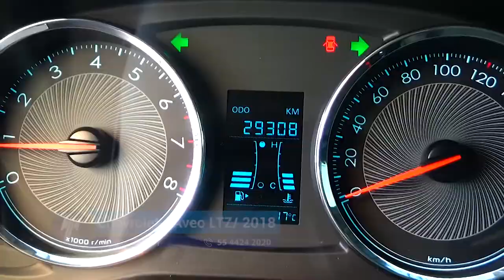Chevrolet / Aveo LTZ Estándar / 2018 - JD121598